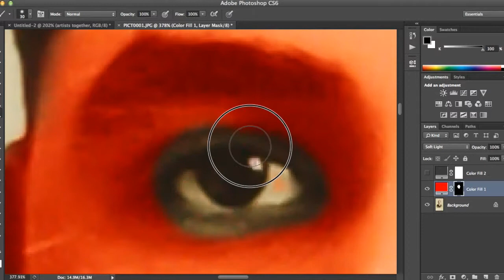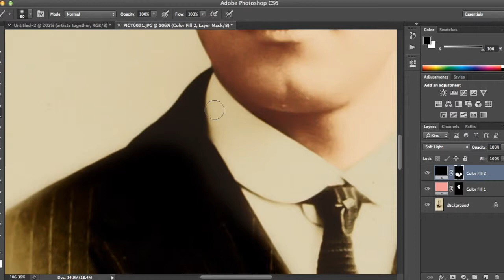Cabinet Colour - Speed Art Photo Restoration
High speed colouring of 1890's Cabinet Card Photograph. 10 minute Cabinet Card Colouring by Ruthin Photo Restoration, Music - When I'm Gone by Apache Tomcat